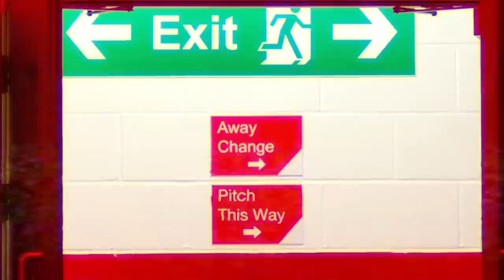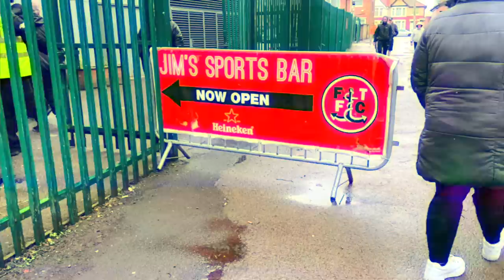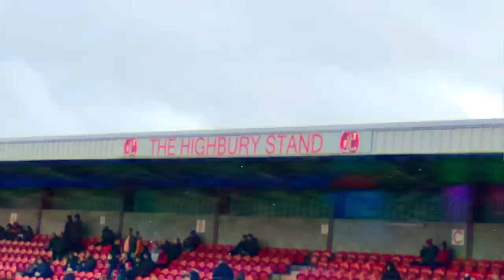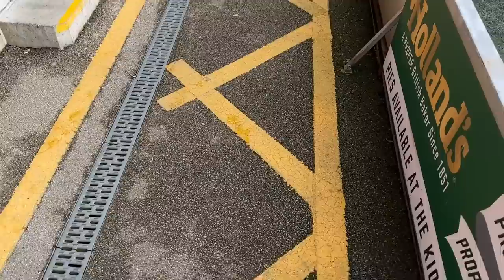I Went Pitchside at Fleetwood vs Bristol Rovers 🤯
Thank you to Fleetwood for a fantastic afternoon. Staff are a credit to the club & Well done to Bristol Rovers on the win!

Where shall I go next?